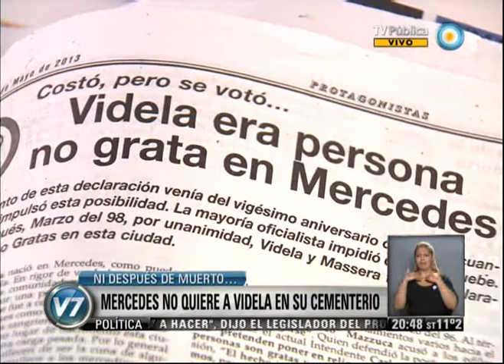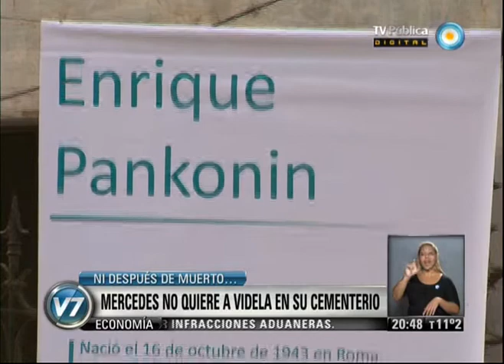Visión 7: Mercedes no quiere a Videla en su cementerio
Mercedes marchará contra Videla. El secretario de Derechos Humanos de la ciudad de Mercedes, Marcelo Melo, reconoció que no se puede "prohibir" que Jorge Rafael Videla sea enterrado en su ciudad natal, pero manifestó su malestar por la noticia y confirmó que mañana a las 19 diferentes organizaciones políticas y sociales se concentrarán en la plaza principal para "repudiar la dictadura". Además confirmó que "nadie" de la familia del dictador se comunicó con las autoridades del cementerio local, donde tienen dos bóvedas. Emitido por Visión 7, noticiero de la TV Pública argentina, el martes 21 de mayo de 2013.